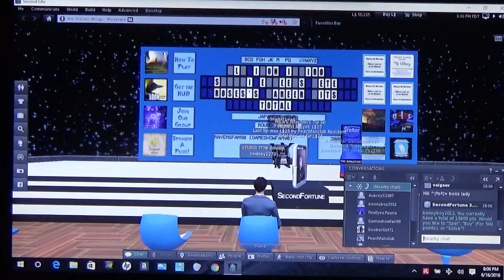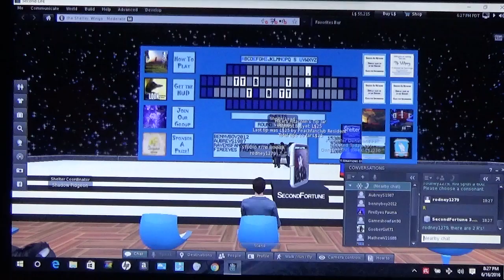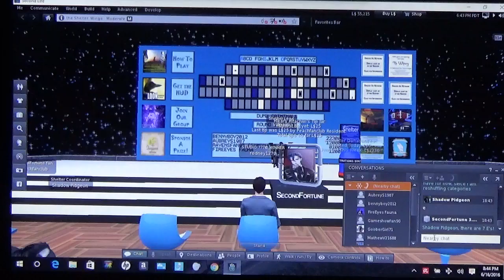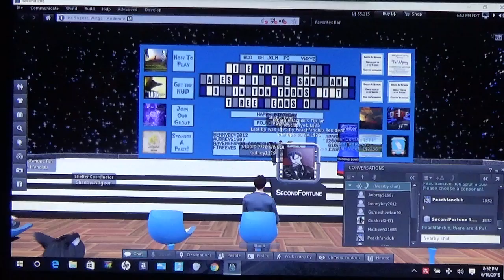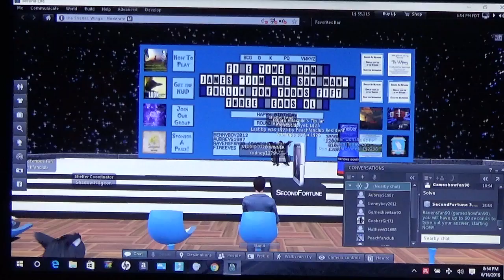Second Fortune Aired: 6/16/2016